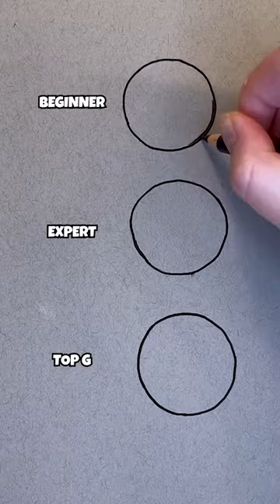Which One Are You!? 😱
Are you a Beginner, Pro or Top G?